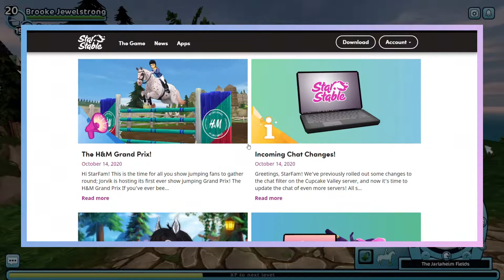Grand Prix in SSO?! | Star Stable Online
What is today's update?
Yet another show jumping course... Yay...